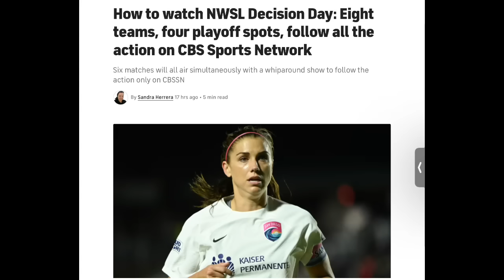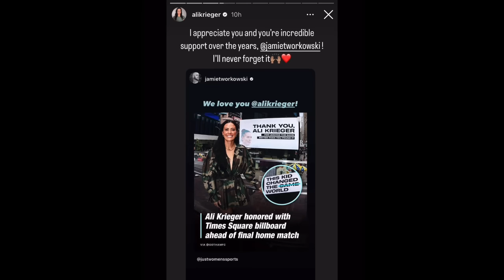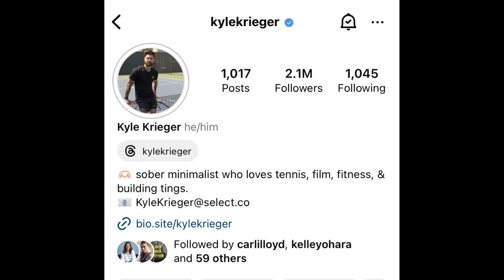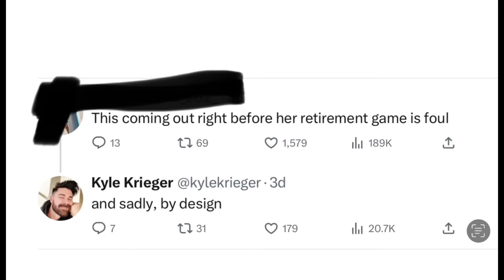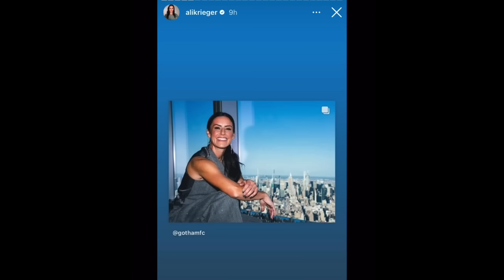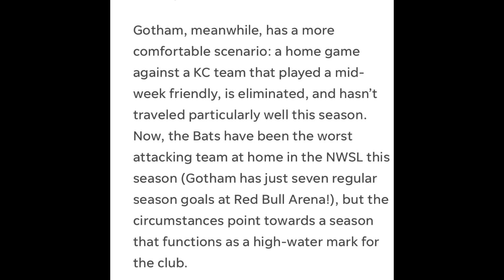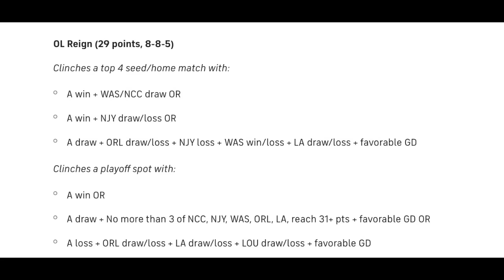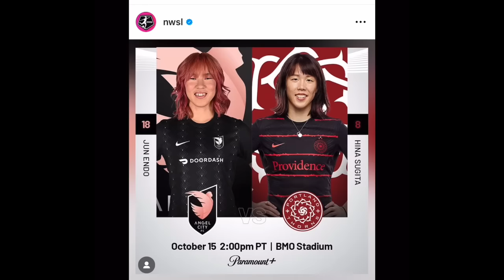ALI KRIEGER'S BROTHER KYLE SPEAKS ON DIVORCE LEAK! WAS IT BY DESIGN? NWSL DECISION DAY!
Timestamps
0:00 - 0:20 Exciting weekend! Sunday is NWSL decision day! Who will make the playoffs!
0:20 Follow-up to our video about Ali and Ash divorcing ) :
0:54 Sara Saw a Tiktok that made me want to make this video.
1:05 Weird timing that news came out right before Ali's last NWSL match
1:37 At first I had the opinion the news came out to address the issue of Ash not being around for Ali's farewell
1:54 The Tiktok made me think there was something to it
2:08 We first read a comment from our last video about this situation
3:09 Thought this comment made sense but I wasn't sure
3:35 Ali's Brother Kyle is a social media personality
3:50 He made some comments on Twitter that this announcement was by design
4:10 Was it leaked on purpose before Ali's last match?
4:33 It could have been leaked by anyone
5:03 You could take his statement a lot of different ways
5:26 There are a lot of rumors about the situation. Tiktok and Twitter have some speculations
5:40 Rooting for Gotham this Sunday! They are our team!
6:00 Decision day! Who are you watching?
6:30 Every team minus Current and Chicago have something  to play for
6:51 If Gotham wins they are in the playoffs!
7:50 Ali's last game?!
8:19 Other than Gotham we are rooting for OL Reign!  I'm in denial about Pinoe!
9:56 Hopefully Ali is able to not let everything affect her playing.